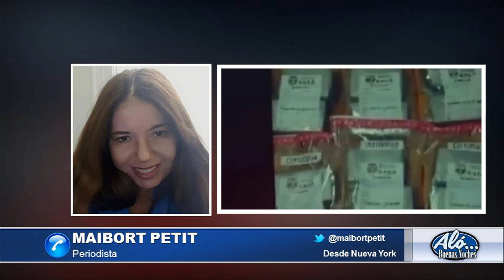Entrevista a @maibortpetit - Alo Buenas Noches 14-10-2016 Seg. 02